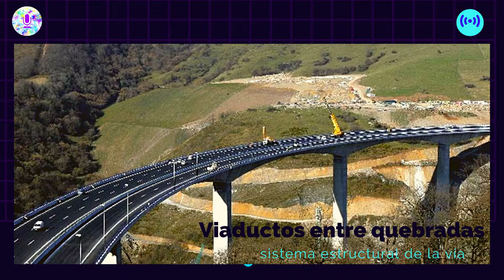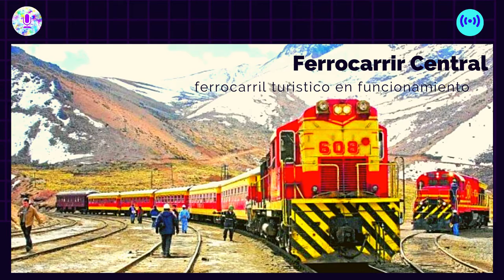Nueva Carretera Central lista para arrancar su ejecución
00:00 - Introducción
01:36 - Detalles Nueva Carretera Central
03:36 - Por qué la nueva ruta?
05:26 - Novedades
07:09 - Y qué falta para empezar?
07:53 - Y qué se debe prever?
09:09 - Datos interesantes